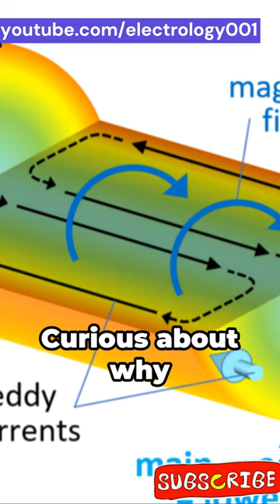The Skin Effect: Why AC Current Prefers the Surface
Ever wonder how AC current behaves in wires?    This short video gives a quick look at the skin effect and why electricity likes to sunbathe on the surface of conductors.   Want to dive deeper? Click the link below for the full explanation! ⬇️